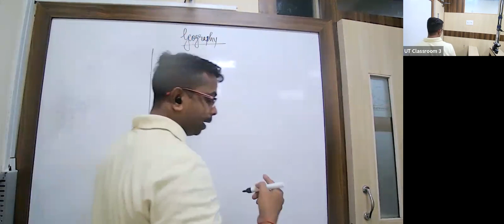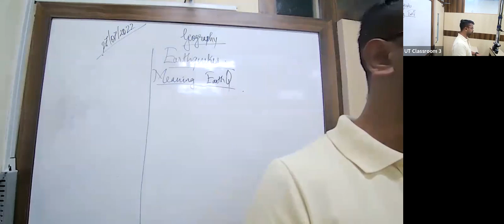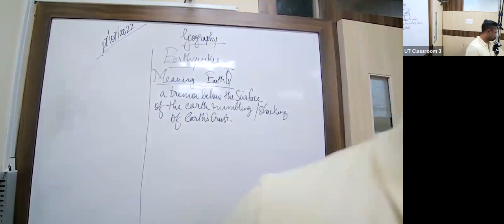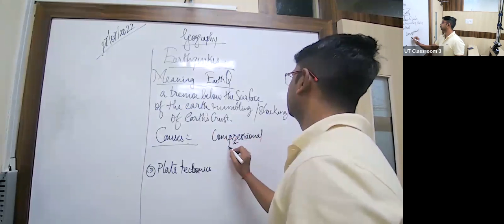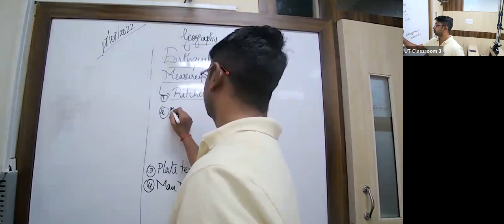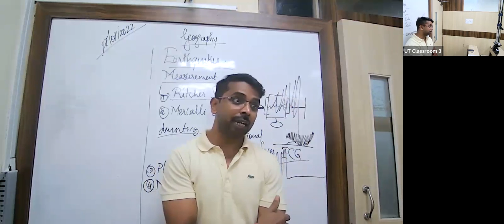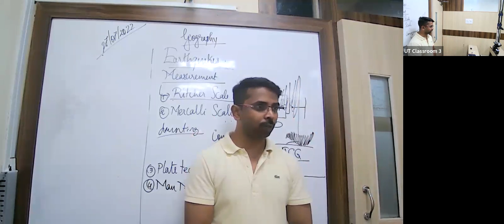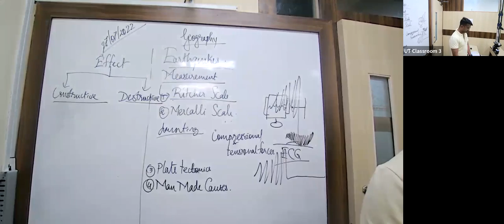KK23 - IX ICSE SOCIAL ALSH 27/07/2022 - Volcanoes